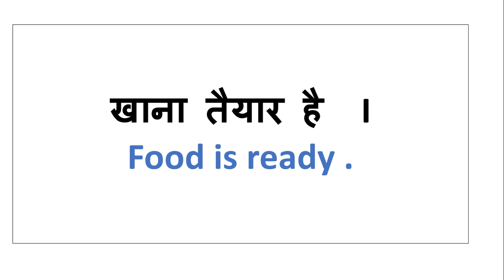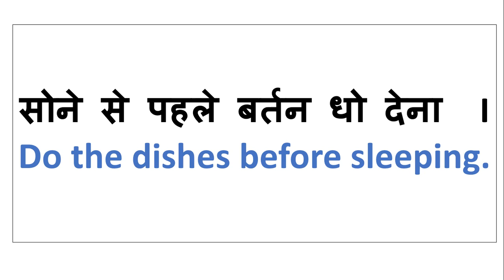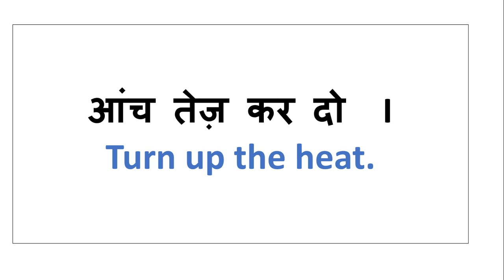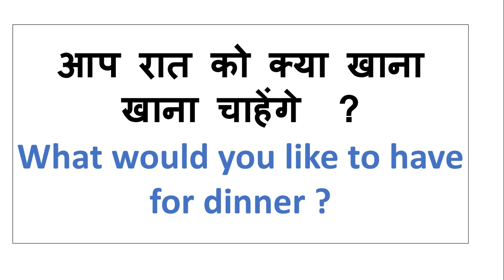घर में बोले जाने वाले sentences / House sentences / Home sentences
In this video we will learn the use of sentences used at home